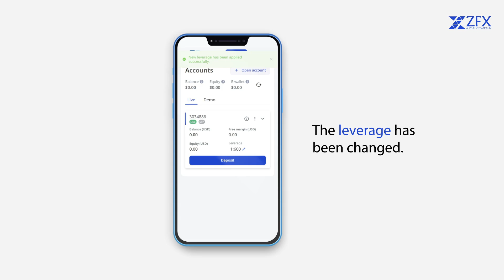ZFX Leverage Control from your mobile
Step-by-step instructions for adjusting your leverage settings from your mobile

Maximize control, minimize risk. Watch now and unlock the full potential of your ZFX account!